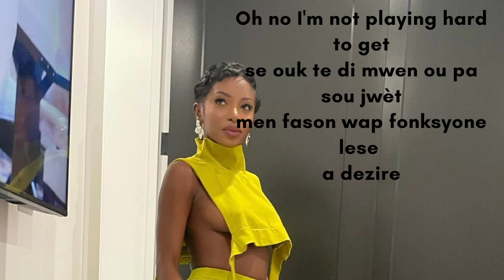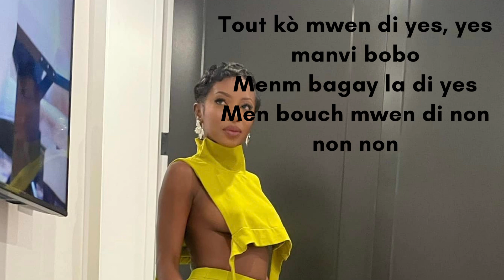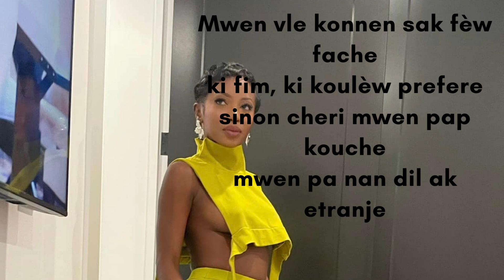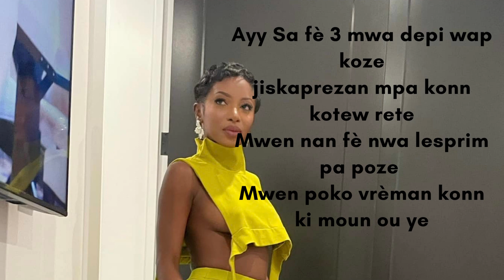Klass- Mpoko Ap Bay Lyrics(Pawòl)